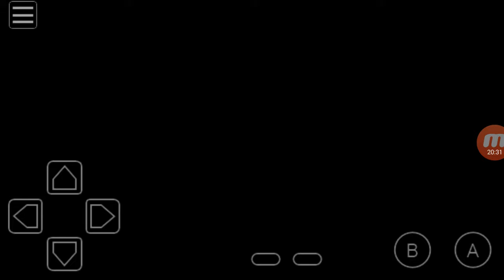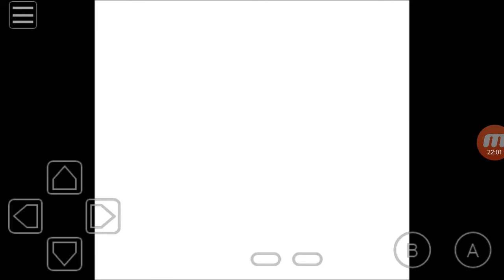New Year's Update Video - 2017 Recap And More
What's up my video gamers Winter Darknight here from MysticalGMA and today I have a channel Update for you guys. 2018 is finally here and I couldn't be more happier. There is a lot of things that I want to accomplish in 2018 with this channel and improve more on my art style. I want to start accepting commissions through PayPal and hopefully making some sort of living off of my art. I also want to get a job in 2018 as well along with commissions. Thank you guys so much for helping me get through this heartbreaking year of 2017. I've had a lot of things happen to me that I just want to forget about and start fresh in the new year. Who knows maybe 2018 will be a great year for me. I can only hope for the best. Until next time peace out my fox clan.